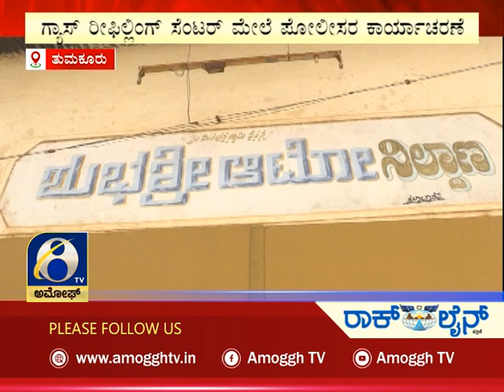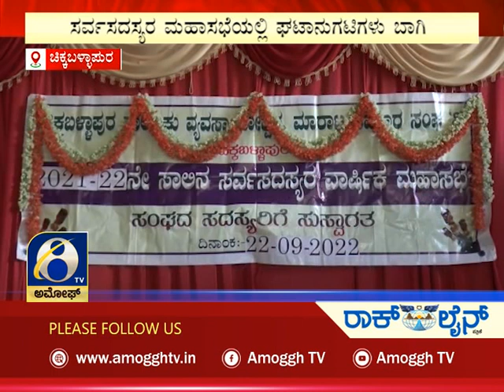ಅಮೋಘ್ ನ್ಯೂಸ್ | Amoggh News | @8pm | 22-09-2022